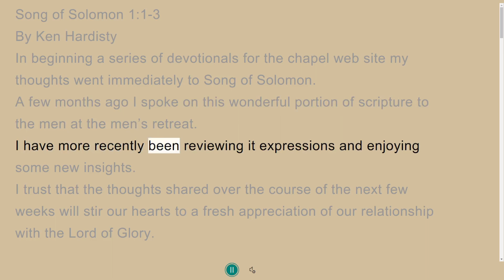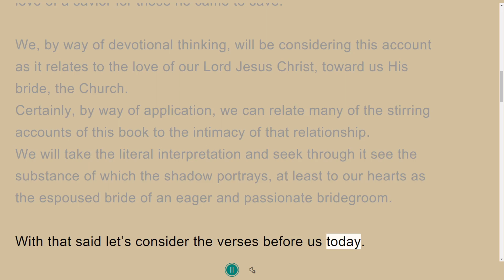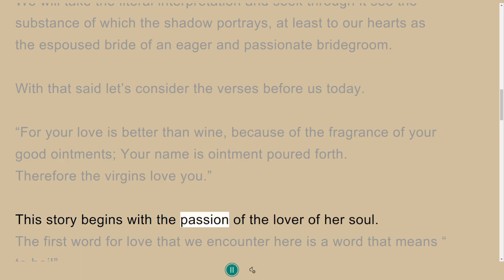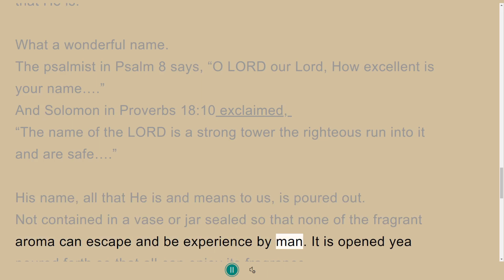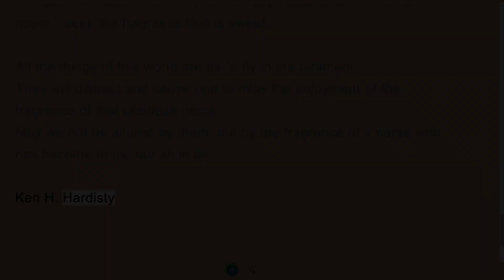Brief Devotionals Song Of Solomon, 1:1 3, by Ken Hardisty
Writings by Ken Hardisy
Brief Devotionals - Song Of Solomon
7 Videos/audio in series.